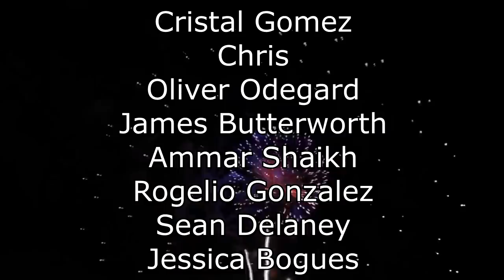Renegades React to... @TheRussianBadger - PAIN YACHTY SHOWDOWN | Rainbow Six Siege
117Jorn
Acoleyte
Adam Hart
Adam Udulutch
Adeel Javed
Aleks98
Alex Jack
Alex Santana
Alexander Lukas
Andre Bradford C Diaz
Andrew Davis
Andrew K.
Angel L Rivera Santiago
Anthony Vang
Antiskill
Arcane_Rogue
Ashley Short
Austin Nickins
BakaBread
Beffstew
Benjamin Sapp
BlueDebut
BlueRat138
Brian Evans
Caillou Escamilla
Caleb Matthew Howard
Canadian_Caesar
Captain Kohai
Catherine Thurmond
ChaosVesperia
Charles Rogue Rose
CleverWillow
Conor Fergus
Corey Costello
Dana Mario
Daniel Roden
Darksteel78
Dave Moore
Deathgrips099
Derrick Perry
Derryn Fry
Doc
douledamn
Dr. Renegade Neo
Dreamaniax
Emiraldentra
EmperorTigerstar
ERIC BARTON
Erik Phelps
Ernesto Membreno
Ethan Bergeron
Ethan Vaughn
Felix Osborn
Findel
Finnishturska87
Geno
gojulas 200
GrandBaronLudwig
Graydon Booth
Griffin Burt
Isaac Roa
Jacobus06
Jakeanator78
James Andersen
James Fernandez
James Rucibwa
James Shimo
Jay
JD
Jed Wingard
Jeffrey Maple
Jeremy Dalby
Jesse dooley
Jessica Miller
Jim Kerrigan
Joe
John Doe
John Mekjian
John O'Grady
Jon Rodriguez
Jonathan Brugger
Jonathan R.
Jonathon Forney
Jordan J
Joseph Allan
Joseph Cooper
Josh King
Joshua Fix
Justin MacFarlane
Kay Scruton
kevin auld
kirbydance
Landon LeDoux
Lauren hunt
Leemaths
Lin Nguyen
Locus Coeruleus
Logan Wajer
Louis Heimansohn
Ludacris* Life*
Luis Henriquez
Luis Longo
Luis Soriano
Macon Gallon
Matt Way
Matthew Knudsen
Matthew Kwaske
Megabit
Megan Andrews
Melody Richardson
Michael Pollart
Michael Ryan Jones
Micheal Foster
Mighty Snake
mmk
MrValdac
Myles Harris
Mystique Meredith
Nicholas Cramer
Nicholas Wilhelm
Nicole Davis
Nicole Nishida
Nikola Bittner
NohrianChum
Omega Sirius
PaidBill
Pan Samu
Philip Munoz
Phillip J Smith Jr
PotterBrony
Random Pledger
RedSteelMoss
Rerekura mataamua
Richy
Robert Smith
Roderik Groenwold
Rodney warnock
Rogelio
ryan anderson
Ryan Simpson
sal online
Sam Phelps
Scott A. Williams
Sentinel Wyvern
Serena Avalar
Seth Bertram
Shelby Atkinson
Shugadonk
skrimm
Skye
Supermonaman
The Alchemist
TheLoneWolf43
TheRickson
Thezion1111
Thiago Anjos
Thomas Martin
Timothy James Halfpenny
Tobias Gladden
Travis Tierney
Trey
UlvfraNord
Will Kaun
Windwalker57
Yaroslav Gorbal
yessircicero
Zakooma
Zeebox10
Zyxkafex